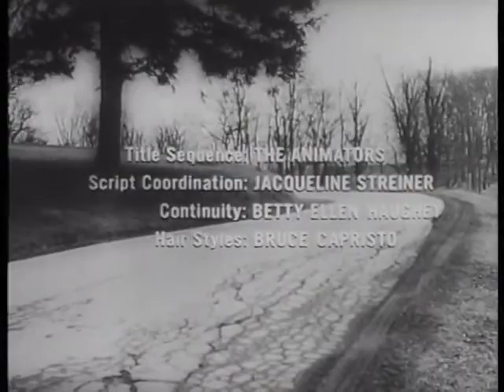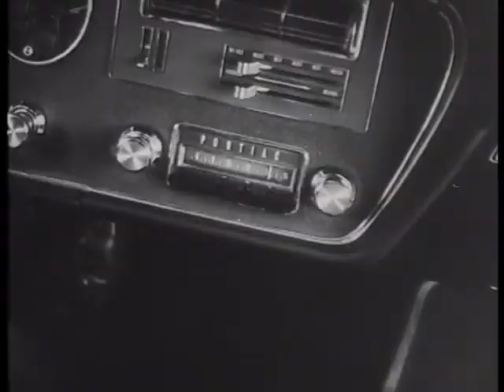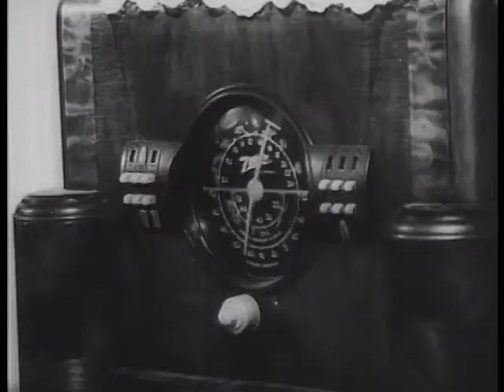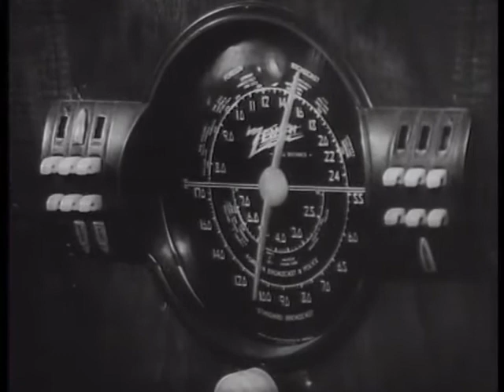Night of the Living Dead 1968 - 1h36m FULL MOVIE HD | George A. Romero | Classic Film | TEET FILM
SYNOPSIS: A ragtag group of Pennsylvanians barricade themselves in an old farmhouse to remain safe from a bloodthirsty, flesh-eating breed of monsters who are ravaging the East Coast of the United States.

INTERESTINGGGGG INFORMATION ABOUT THE FILM

This is one of the most successful independent movies ever made. Made for $114,000 (equivalent to $847,400 in 2020), it grossed approximately $30 million (equivalent to $223.6 million in 2020) - over 263 times its budget.

When the writers decided to base the film on zombies, they brainstormed about what would be the most shocking thing for the zombies to do to people and decided on cannibalism.

Bosco chocolate syrup was used to simulate the blood in the film.

One of the last big hits of the drive-in era.

One of the first films to graphically depict violent murders on screen. It is also one of the first films to have a Black person as a main character.

George A. Romero saw very little profit from the film. Due his lack of knowledge regarding distribution deals, the distributors walked away with practically all of the profits.

The body upstairs in the house was made by director George A. Romero, who used ping-pong balls for the eyes.

Duane Jones mentioned in his final interview that someone smashed a moth on set, and he thought it was a very unpleasant moment in an otherwise pleasant shoot.

The US movie rating system was instituted in November 1968. This film, released October 1, 1968, is one of the last films released in the US without a rating.

In his final interview before his death, Duane Jones admitted he had never seen any of the other "Dead" movies, nor any other George A. Romero movie.

When the zombies are eating the bodies in the burnt-out truck they were actually eating roast ham covered in chocolate sauce. The filmmakers joked that it was so nausea inducing that it was almost a waste of time putting the makeup on the zombies as they ended up looking pale and sick anyway.

The character of Ben was originally supposed to be a crude but resourceful truck driver, with no specification to race. After Duane Jones, in real-life a self-serious, erudite academic, auditioned for the part, director and co-writer George A. Romero re-wrote the part to fit his performance.

Spoiler: The zombie hand that Tom hacks up with a kitchen knife was made of clay and filled with chocolate syrup.

The social commentary on racism some have seen in this film was never intended (an African-American man holing up in a house with a white woman, a posse of whites shooting a black man in the head without first checking to see if he was a zombie). According to the filmmakers, Duane Jones was simply the best actor for the part of Ben.

IMDB: 7.9/10
Director: George A. Romero
Writers: John A. Russo (screenplay) (as John Russo), George A. Romero (screenplay) (as George Romero)
Stars: Duane Jones, Judith O'Dea, Karl Hardman

Budget:$114,000 (estimated)
Cumulative Worldwide Gross: $236,452